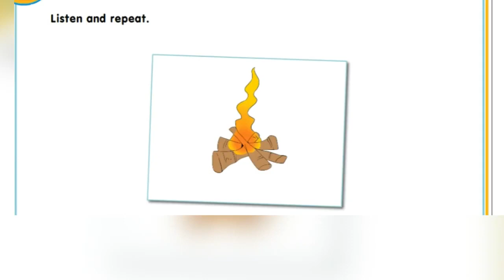Smiles 2 Module 4 Storytime Vocabulary p 57